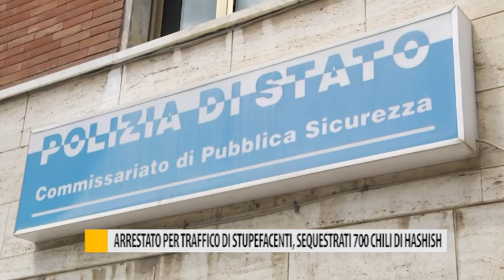Arrestato per traffico di stupefacenti, sequestrati 700 chili di hashish